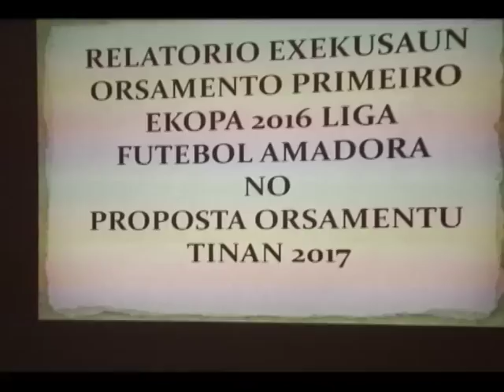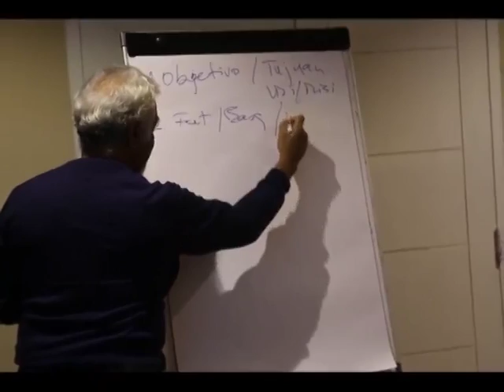PRESIDENTE CLUBE AD SLB 0301217